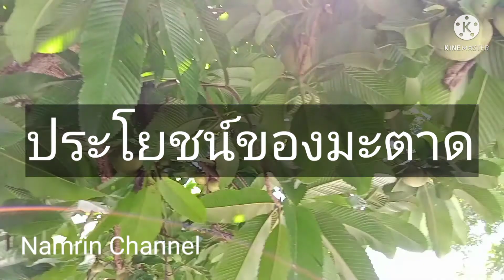มะตาด หรือแอปเปิ้ลมอญ ต้นไม้โบราณสรรพคุณดี ที่หลายคนยังไม่รู้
มะตาด หรือแอปเปิ้นมอญ ต้นไม้สรรพคุณดี มากประโยชน์ ที่หลายคนไม่รู้จัก